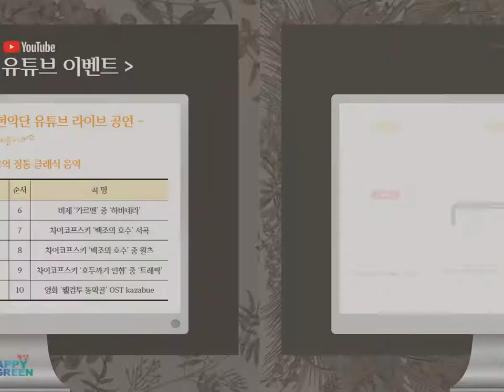[계양구 유튜브 이벤트]" 코로나19 극복 구립관현악단 유튜브 라이브 공연" 실시간 댓글 참여]💕💕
📌계양구 공식 유튜브에서
4월8일(목) 오후 2시에 진행되는
구립관현악단 라이브 공연에 함께해주세요~🥳🥳

📌라이브 진행 시 실시간 댓글 참여로 소통해 주시는 분들께

🎉🎉스타벅스 아메리카노 100명!☕️☕️

✅참여 방법 : 라이브 공연 중 적극적으로 댓글 참여 후 이벤트 응모하기
✅참여 기간 : 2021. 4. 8.(목) 14:00~15:00
✅당첨자발표 : 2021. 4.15.(목)

✔️[참여 및 당첨확률 높이는 방법]🤩🤩
2. 라이브 공연을 함께 시청하기!
3. 적극적으로 실시간 참여 댓글 남기기!
4. 이벤트 응모하기!(개인정보 수집 등 동의, 유튜브 닉네임과 연락처 기재)
5. 친구 소환, 게시물 좋아요 및 공유!하면 당첨 확률 up! up!

✔️[꼭! 읽어주세요]🧐🧐
라이브 중 게시된 공개 댓글만 참여가 인정됩니다.
이벤트 상품은 중복 지급되지 않습니다.